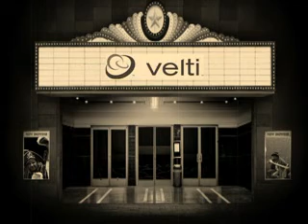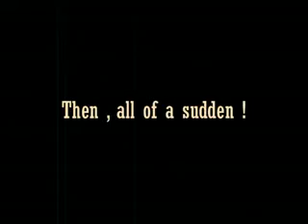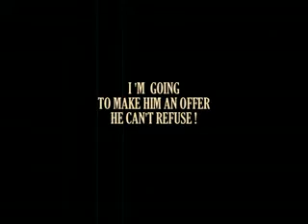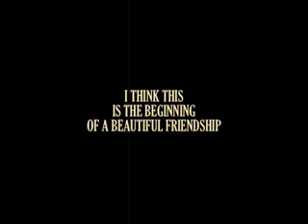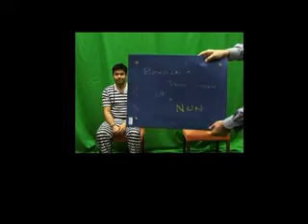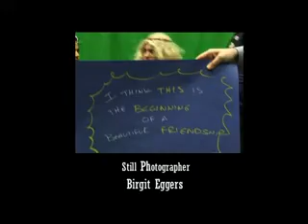Cine Mudo con OKTeam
SILENT MOVIE - CINE MUDO - con OKTeam. Rodaje de una película muda en blanco y negro. Para actividades de TEAM BUILDING o eventos para grupos.

Elige los actores, los figurantes, guionistas, los responsables de vestuario, maquillaje, diálogos... de modo en que todos disfruten de esta actividad desarollando su pontencial al máximo! Llévate el resultado a casa en forma de DVD.